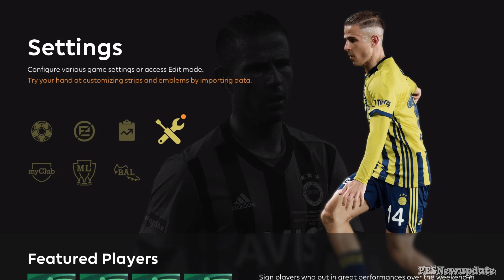PES 2021 Dark Edition Team Menus V5 by Hawke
New Menu Pack for PES 2021 made by PESNewupdate for eFootball PES 2021 PC only.

***CREDITS***

PESNewupdate
Hawke for Menu Template
GettyImages
Sider by Juce & Nesa24
CGPE by Shawminator
Fonts by SiuMing,  KTGR. PESNewupdate

***FIND US***